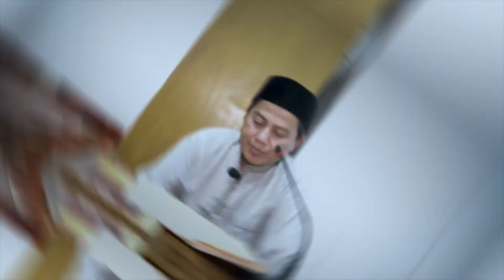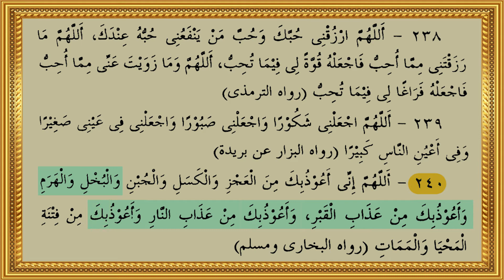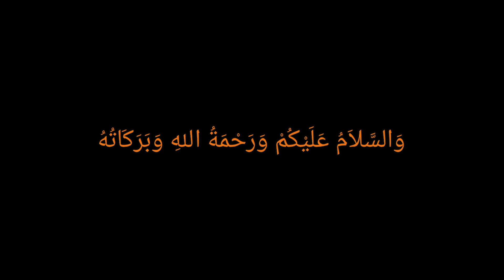Kajian Kitab Mukhtarul Hadits An Nabawiyyah | Hadits ke 238 s/d 240 (Beserta Tulisan Arab)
Ngaji kitab kuning Mukhtarul Hadits An Nabawiyyah
Bersama Mang H. ZamZam Jamaludin
Dewan Pengajar PonPes Mamba'ul Huda
Areng,Cigedug,Garut

Kajian Hadits ke 238 s/d 240 (Beserta tulisan Arab)

Simak juga video yang ini  ( hadits ke 230 s/d 237 )

Ngaji kitab Mukhtarul Hadits An Nabawiyyah dalam bahasa sunda

Mohon maaf apabila dalam penyampaian ada kekurangan/kesalahan
Mohon di koreksi via komentar,terimakasih

SEMOGA BERMANFAAT 🙏🙏🙏

Background sholawat by Dadan Permana